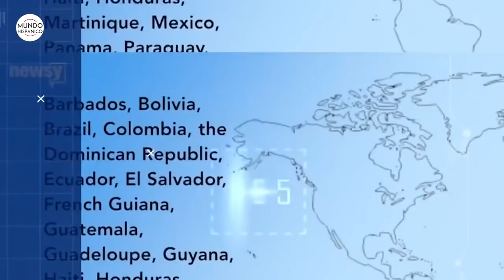Mujer le disparó a un hombre tras recibir dinero falso en un negocio de drogas | Noticias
Una mujer de 21 años en Florida, le disparó a un hombre tras haber recibido efectivo falso después de haber hecho una negociación de drogas con él, esto fue todo acordado a través de la red social Snapchat. La detenida ahora está siendo acusada de agresión agravada, portar un arma de fuego.